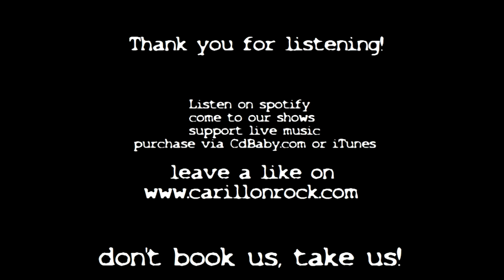Carillon - Last Kamikaze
Track #1 on our EP "Last Kamikaze". Welcome to the EP!